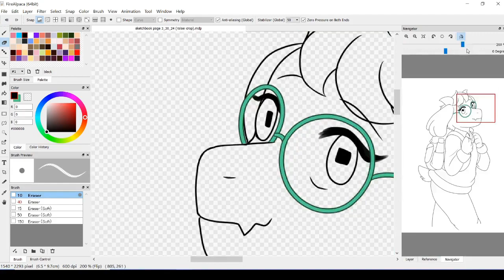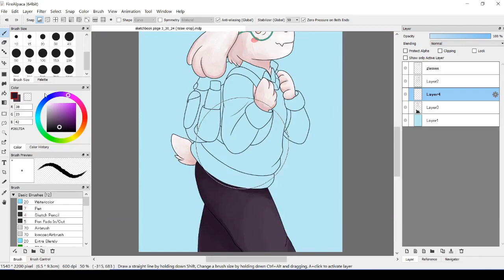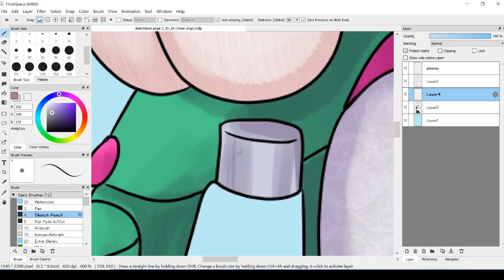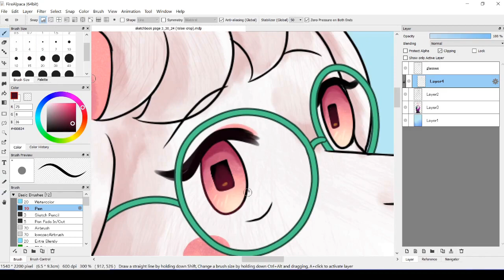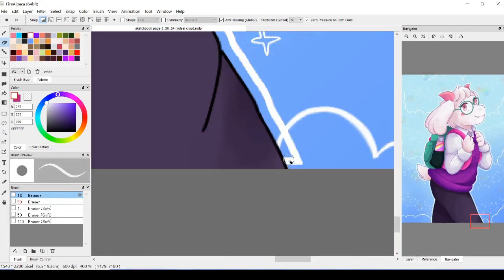(ralsei speedpaint) i drew him on his way to get an education!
I used a mini loom I got for my birthday last year to knit a sweater for my Ralsei plush, and once I combined it with the collared shirt and pants from the butler outfit I already made him, I felt like I had found gold outfit-wise. It gave me the vibes of something he'd wear to dress up for school if there was one in Castle Town

Time taken: 1 hour 24 minutes (with about 20-30 minutes for the initial sketch in my sketchbook)

ralsei deltarune chapter 1 chapter 2 fan art cute happy fun furry anthro goat kawaii drawing fashion alternate outfit more keywords if i could think of them